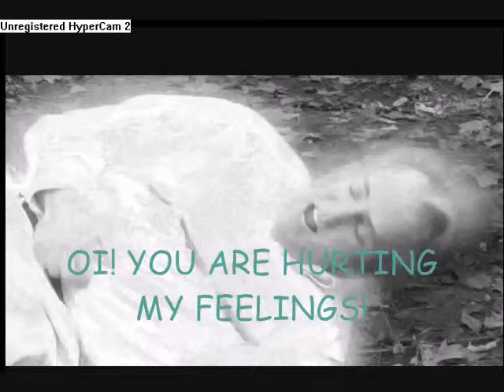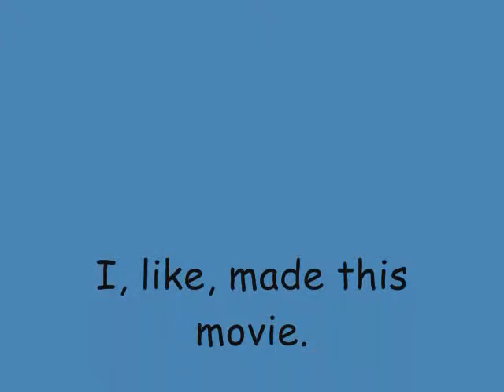It Came From Another World Parody1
This is a new, redone version of my original ICFAWP